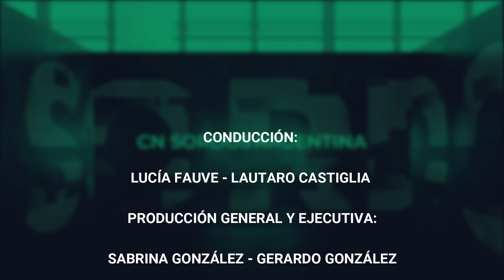LSA - Noticias‌ ‌en‌ ‌Lengua‌ ‌de‌ ‌Señas‌ ‌Argentina‌ ‌(resumen‌ ‌semanal‌ 22/08/2021)‌ ‌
Resumen‌ ‌Semanal‌ ‌36 del‌ 16 al 20 de Agosto de‌ ‌2021 en LSA ‌- disponible‌ ‌con‌ ‌subtítulos‌‌ opcionales en Español.‌
CNSORDOS‌ ‌ARGENTINA‌ ‌es‌ ‌tu‌ ‌canal‌ ‌de‌ ‌noticias‌ ‌en‌ ‌LSA‌ ‌
Conducido por personas Sordas
TU‌ ‌COMUNICACIÓN,‌ ‌TU‌ ‌VIDA,‌ ‌TU‌ ‌IDIOMA‌